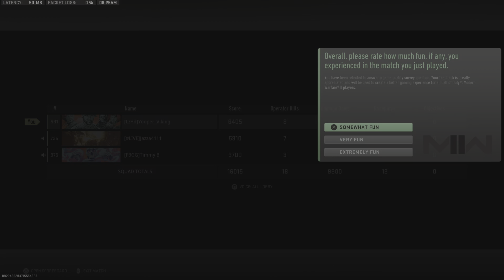Call of Duty: Modern Warfare II_20230909092517